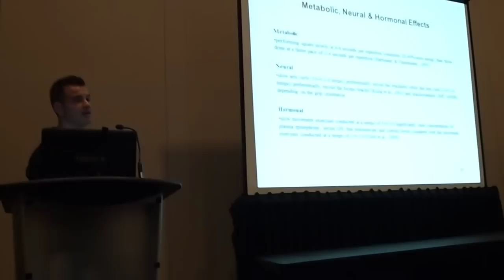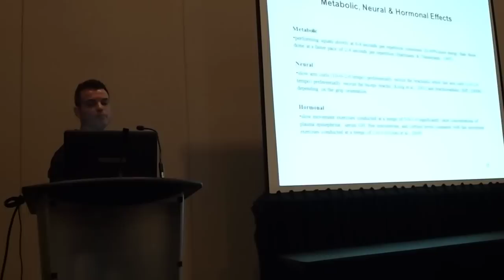Strength Training Lecture - Metabolic, Neural & Hormonal Effects of Tempo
John Paul Catanzaro presenting at the 2012 Conference of the Ontario Kinesiology Association.